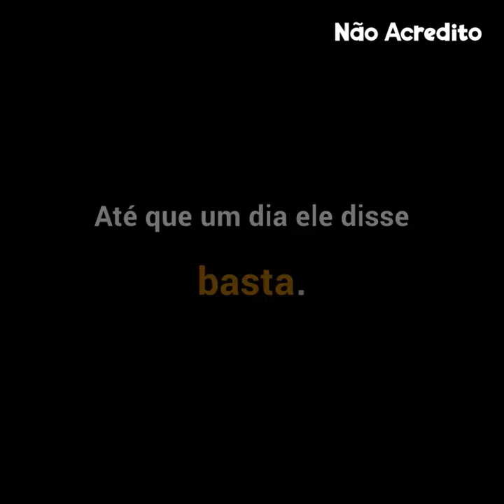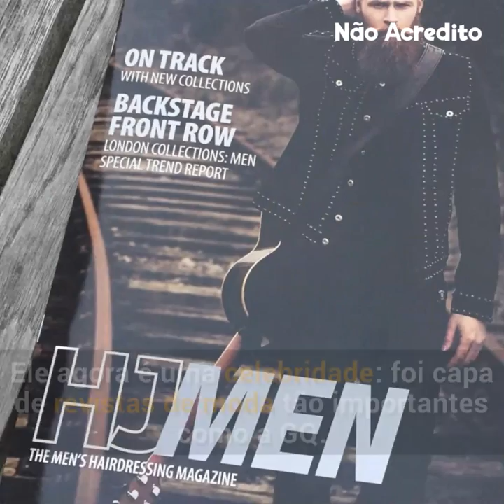Em apenas 5 anos, este jovem se transformou em um modelo de sucesso!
Uma transformação realmente impressionante. O mais importante é que Gwilym leva uma vida saudável agora, que o deixa feliz como nunca!